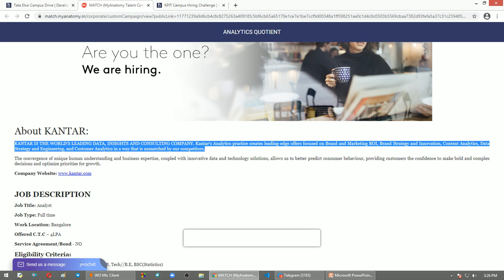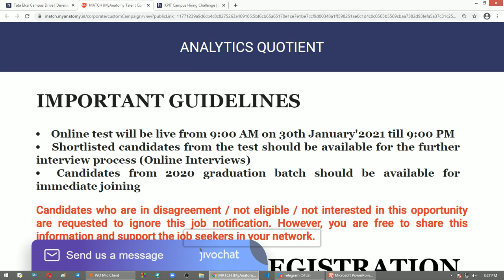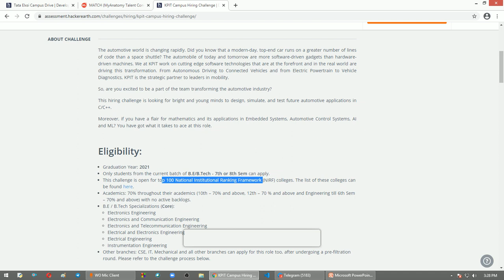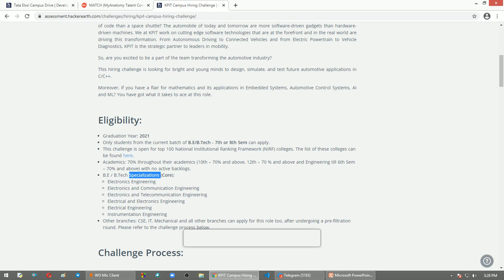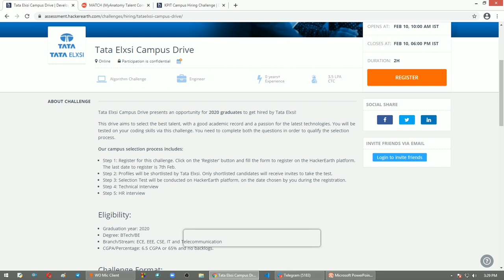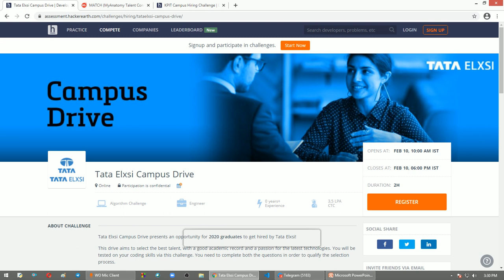KPIT hiring 2021 | TCS ELXSI Hiring | Kantar Hiring 2020 | 3Hirings